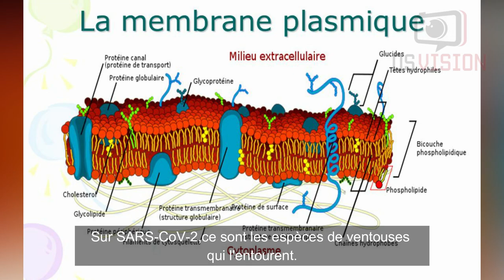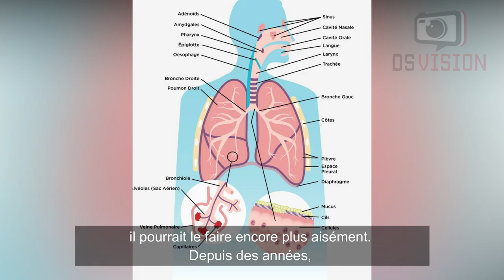Luc Montagnier : Covid-19 a été créé par les Chinois avec des molécules du VIH. La vérité en vidéo